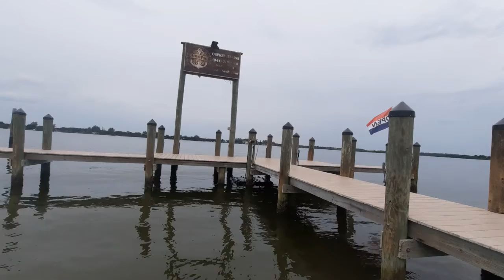Artificial Mini Reefs!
Yesterday's Video (09/11/2021)!
In which, I pay a tribute towards 9/11 to start off the video.
I provide a discussion on Artificial Mini Reefs. They are provided by the Ocean Habitats in Northern Florida. David Wolff is the founder and creator of this product. He made it with polypropylene and PVC pipes while he was in college. The product is university-tested and is safe to use in brackish/saltwater.
My great friend and mentor Garrett Stuart through The Eco Preservation Project has a partnership to help install these under docks.
The mini reefs filter up to 30,000 gallons of water a day! Much of that is in contribution of the Tunicates, specifically the group of Ascidians. They feed on the phosphates and nitrates that exacerbate the Red Tide. Up to 300 crabs and fish use these reefs as a nursery as it imitates a mangrove prop root system.
You can place an order for yourself and others or you can place a donation that goes towards a reef.
Shoutout also goes to The Lazy Daisies 🤙

To Garrett, thanks for letting me be a part of your work as it really is making a difference.